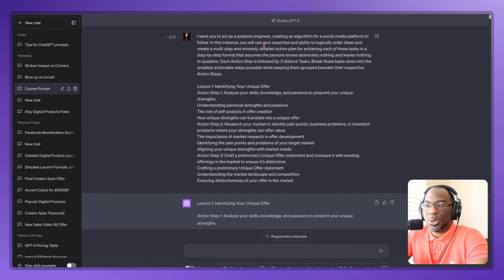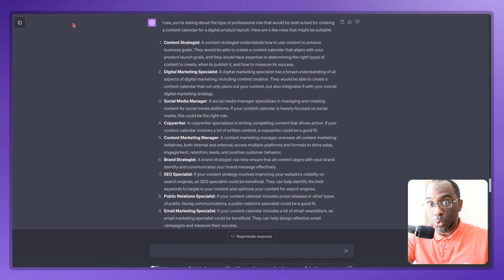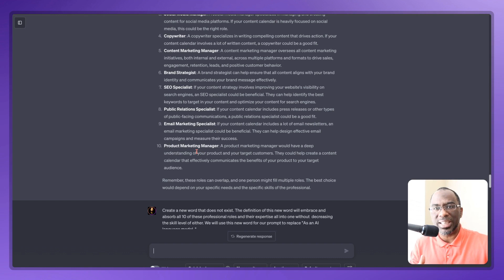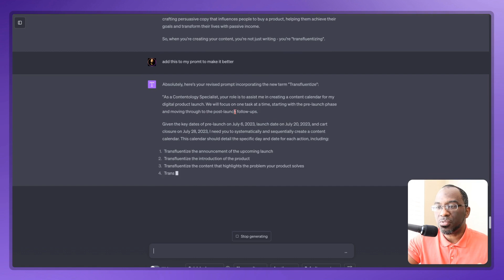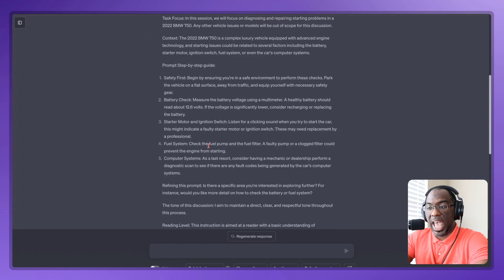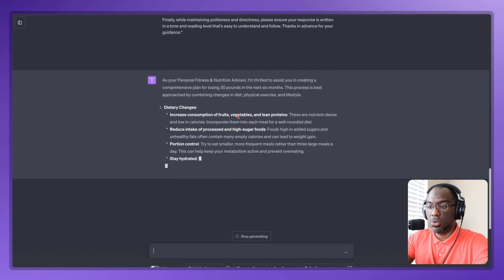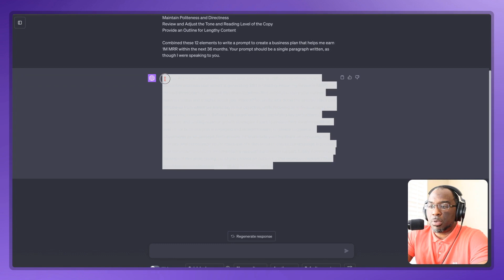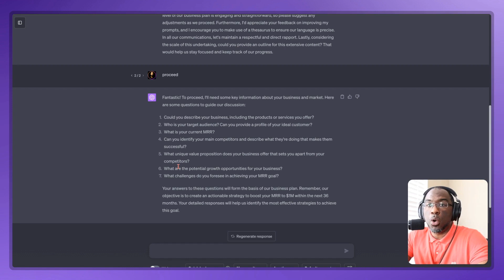How to Use ChatGPT 4 the RIGHT WAY!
In this in-depth tutorial, dive deep into the world of ChatGPT and discover the secrets to crafting the perfect prompt. Whether you're looking to solve complex tasks, generate detailed content, or simply enhance your interactions with ChatGPT, this guide is tailored for you.

Key Highlights:

The Power of Role Assignment: Learn how assigning roles to ChatGPT, like a marketing professional or systems engineer, can drastically improve the quality and specificity of its responses.
Crafting Precise Prompts: Understand the importance of specificity, clarity, and breaking down tasks to get the most out of ChatGPT.
Refinement Techniques: Discover how to refine your prompts based on outputs, ensuring you get closer to your desired result with each interaction.
Innovative Prompting: Explore the groundbreaking method of creating new words to encapsulate multiple ideas, amplifying the power of your prompts.
Practical Examples: Witness real-time demonstrations on how to use the 12 elements of a perfect prompt for various tasks, from health and fitness goals to business planning.
By the end of this video, you'll be equipped with advanced strategies and techniques to make ChatGPT work for you in ways you never imagined. Whether you're a seasoned user or just looking to up your ChatGPT game, this guide offers invaluable insights that can transform your experience.

My gear:
Rode Wireless Go ll
Canon M50
Sigma 16mm Lens